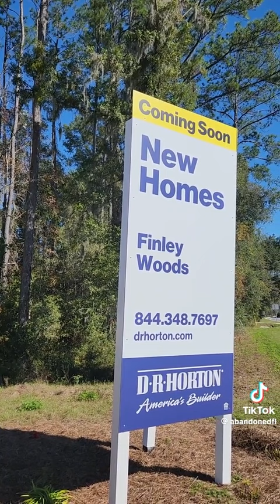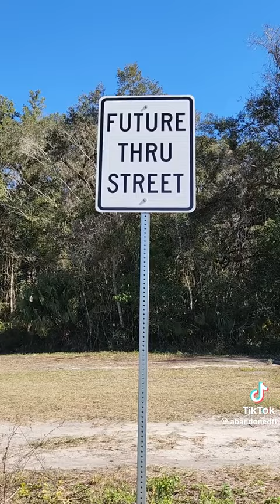Florida Hidden Treasure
Florida Check !